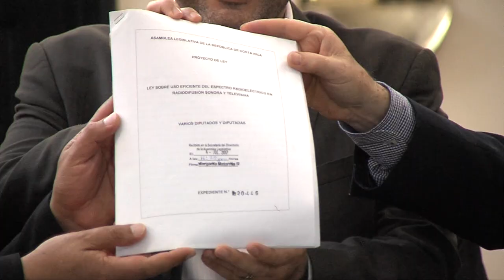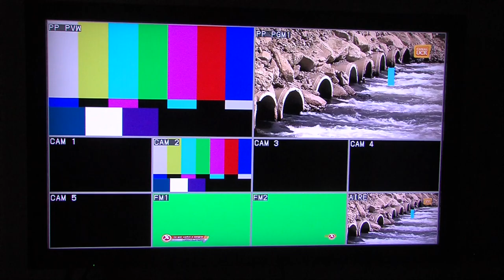NOTA Conferencia de prensa sobre proyecto de TV digital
El pasado 4 de julio, un total de 22 diputados y diputadas provenientes de diferentes fracciones legislativas (Partido Acción Ciudadana, Frente Amplio, Liberación Nacional, Unidad Social Cristiana y una diputada independiente), inscribieron un proyecto de ley que pretende regular la Televisión digital, ello ante la transición del formato analógico al digital.

Esta ley obedece en parte a un mandato expreso de la Contraloría General de la República, que solicita la generación de una ley en este sentido con el fin de regular el uso y manejo del espectro radioeléctrico.